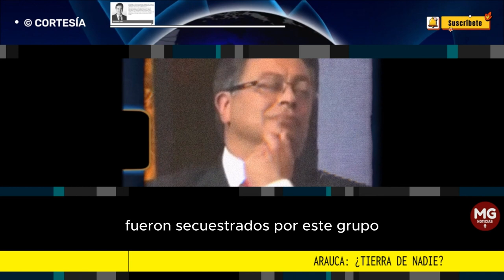ARAUCA ¿TIERRA DE NADIE? 📢 Columna Juan Manuel Galán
La hipocresía del Pacto Histórico se confirmó nuevamente con la ausencia de un  pronunciamiento del comandante supremo de las Fuerzas Armadas. El jefe de la  sargento, Gustavo Petro, guardó silencio sobre los hechos hasta que se confirmó  su liberación. Comoquiera que la prudencia no es la virtud del actual Gobierno, la  actitud del presidente denota más bien desinterés.
columna JUAN MANUEL GALÁN